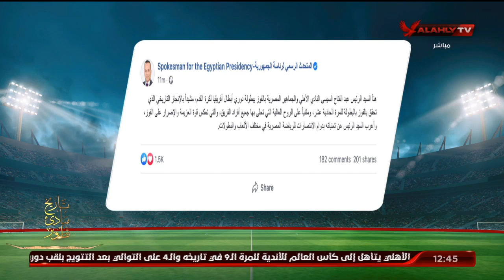الرئيس السيسى يهنئ النادى الأهلى بالفوز ببطولة أفريقيا ويثنى على الروح العالية للفريق